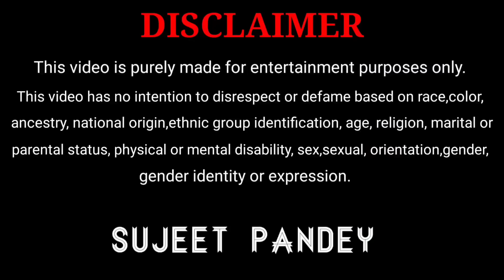तुम्हारा साया भी नहीं पढ़ने दूंगी अब मैं sujeet पर मिलना तो बहुत दूर की बात है